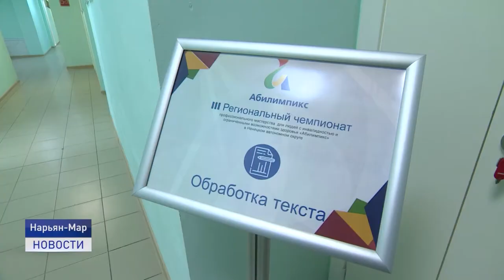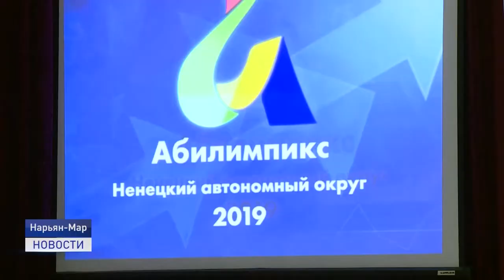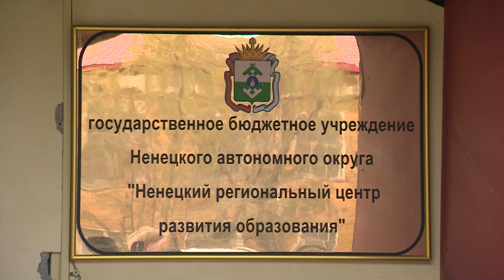"АБИЛИМПИКС"- ЧЕМПИОНАТ ВОЗМОЖНОСТЕЙ!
"Абилимпикс 2020" стартовал в столице Ненецкого округа. Третий региональный чемпионат пройдет в Нарьян-Маре с 21 по 25 сентября. Студенты, школьники и взрослое население будут соревноваться в различных компетенциях. Сегодня в Центре развития образования встретились первые конкурсанты, одни из них показывали мастерство слова, другие - навыки парикмахерского искусства. О первых успехах, расскажет Любовь Пермякова.